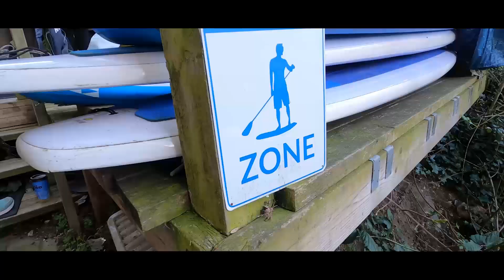Revolutionizing London's Waterways: UOCEAN London Partners with London Paddleboarding for Clean-Ups!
Join us for an exciting collaboration between UOCEAN London and London Paddleboarding as we embark on a mission to clean up the iconic waterways of Hackney, Camden, and Islington! In this video, we dive deep into the heart of London's urban landscape to witness firsthand the efforts to restore and preserve these vital aquatic ecosystems.

UOCEAN London, known for its innovative sustainability initiatives, has partnered with London Paddleboarding, a passionate community dedicated to exploring and protecting the city's waterways. Together, they are leading the charge in environmental stewardship, leveraging the power of paddleboarding to remove waste and debris from the rivers and canals that weave through London's bustling streets.

In this inspiring documentary-style video, you'll witness the dedication and teamwork behind this monumental clean-up effort. From the serene beauty of paddleboarders navigating the water to the satisfying sight of litter being responsibly collected and removed, every moment showcases the collective commitment to making a positive impact on the environment.

Join us as we follow the journey across three key sites – Hackney, Camden, and Islington – witnessing the transformative power of community action and environmental consciousness. Together, we can create a cleaner, healthier future for London and beyond. Don't miss out on this incredible story of collaboration, passion, and the enduring spirit of sustainability!